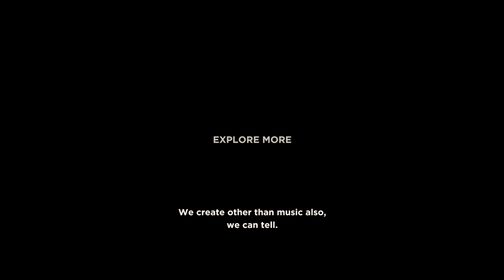Matter Halo | Aerotiva | Interview 1: The Creators of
The first episode from the interview series featuring Matter Halo and Gianni Fajri, ‘The Interviews of’.

Watch Gianni meets the creators behind the album ‘Aerotiva’.

Produced by Gevaldi Syaival, Melina Anggraini
Executive Producer: Interlokal
Director of Photography: Bagoes Tresna Adji
Assistant Director: Putri syabrina
Assistant Camera: Hadi Suwarso
Typography: Jordy Yohanes
Art Director: Hugo Gasparo
Assistant Art Director: Yoga Fathir
Art Crews: Ujang, Lis
Additional Footages: Giandra Raka A
Make Up Artist: Dhea Astari, Trisya Anjar
Behind The Scene: Lingga Dwiani, Azcha Tobing
Translated by Dara Andriani

Special Thanks to Gigi Art of Dance & Piringan Hitam Records

Download Matter Halo's single "Bila Bulan Tak Hadir" featuring two exclusive tracks on iTunes

Debut album Aerotiva, out now in stores & digital.

FOR PRESS, RECORD, AND OTHER INQUIRIES

Music video by Matter Halo performing Aerotiva | Interview 1: The Creators of. (C) 2017 Interlokal